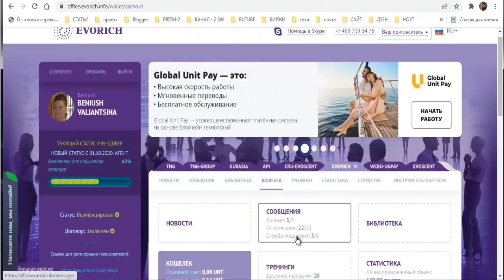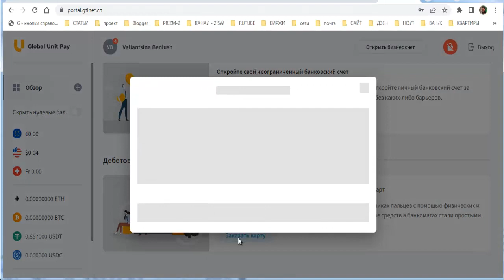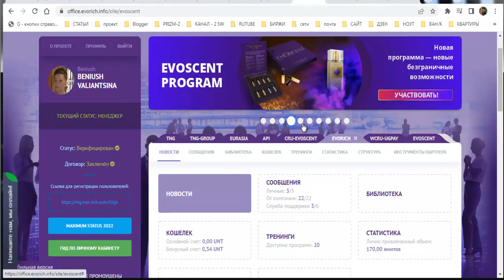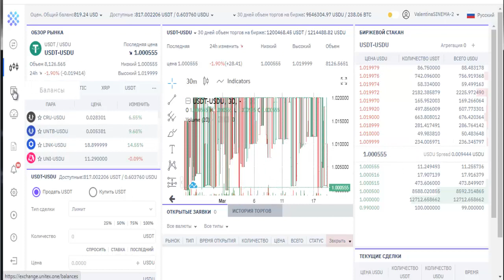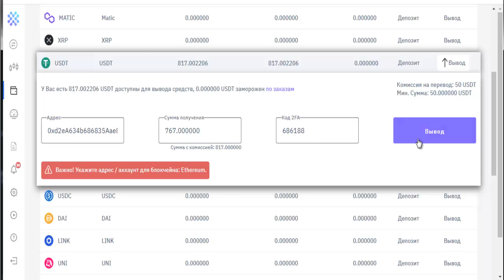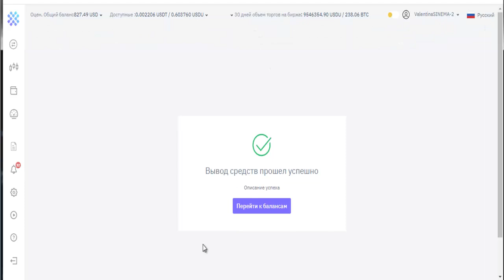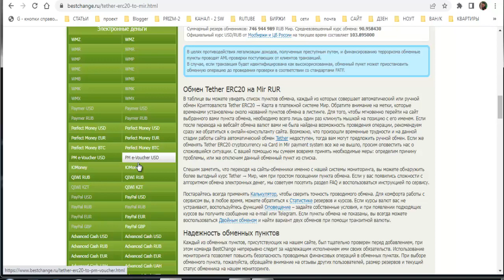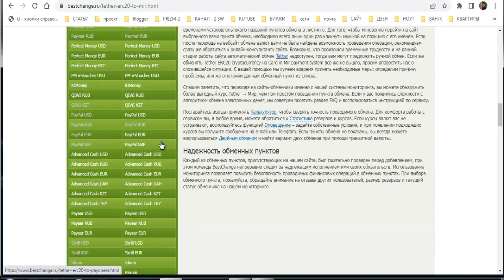Выводим 817 USDT с биржи UnitEX one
- ссылка на кабинет Evorich
- ссылка на биржу exchange.unitex
- ссылка на головной SkyWay
ссылка на маниторинг БестЧенч всех надёжных обменников
ссылки на ЭПС:
1/ рефф ссылка на кошелёк ЮМани (Яндекс-Деньги)

3/
эл/Кошелёк Payeer

ссылки для регистрации на БИРЖИ:
1. ссылка на белорусскую биржу currency.com
2. ссылка для регистрации на биржу LiveCoin

3. ссылка для регистрации на биржу EXMO